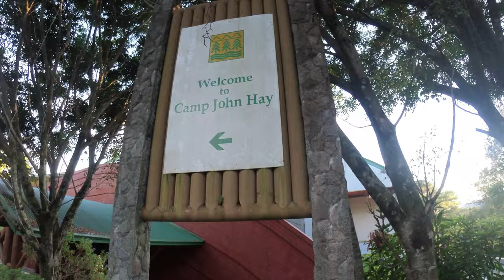Baguio Bike Ride on my Gravel Bike + Ritchey Water Bottle Christmas Giveaway!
Got a chance to ride my Tsunami Seaboard Cx05 gravel bike around Camp John Hay in Baguio City. Unlimited high altitude training for me!

Step 1: Like this video
Step 5: Comment "done" on this video

Note: Please make sure to complete all 5 steps to qualify!

Good luck! :)